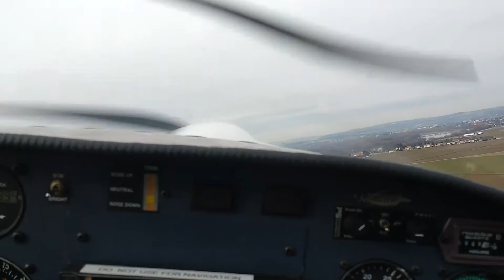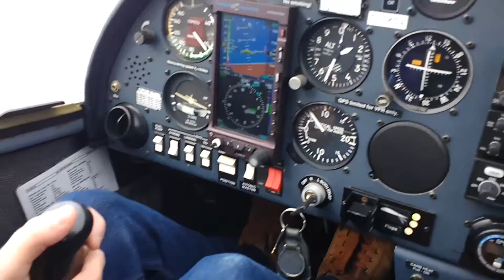Start Suben Flugplatz Katana DA20